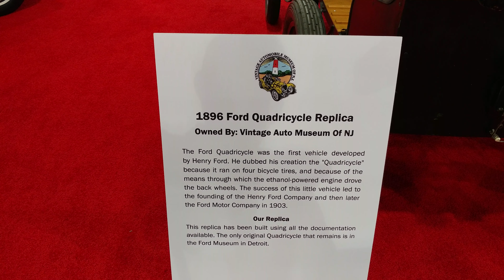1896 BLACK FORD QUADRICYCLE REPLICA @ PHILADELPHIA CONVENTION CENTER CAR SHOW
1896 BLACK FORD QUADRICYCLE REPLICA @ PHILADELPHIA CONVENTION CENTER CAR SHOW